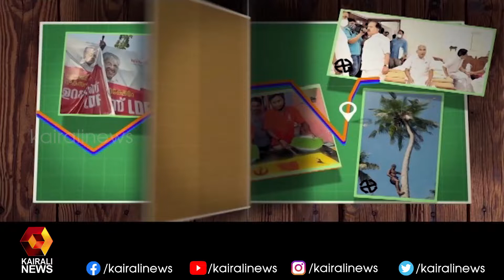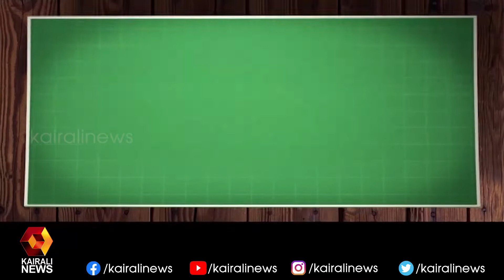ഇലക്ഷൻ എക്സ്പ്രസ്സ് നാദാപുരം ,പുതുപ്പള്ളി ,ആലത്തൂർ , പെരിന്തൽമണ്ണ മണ്ഡലങ്ങളിലൂടെ |Election Express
ഇലക്ഷൻ എക്സ്പ്രസ്സ് നാദാപുരം ,പുതുപ്പള്ളി ,ആലത്തൂർ , പെരിന്തൽമണ്ണ മണ്ഡലങ്ങളിലൂടെ |Election Express | Kairali News